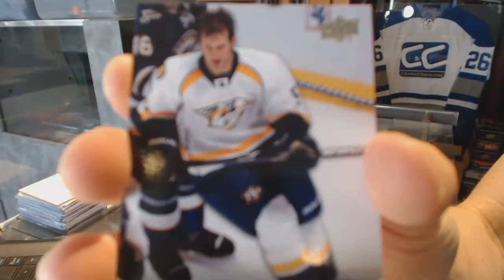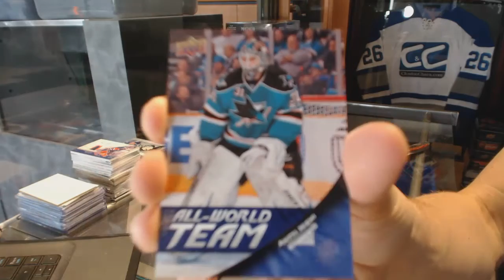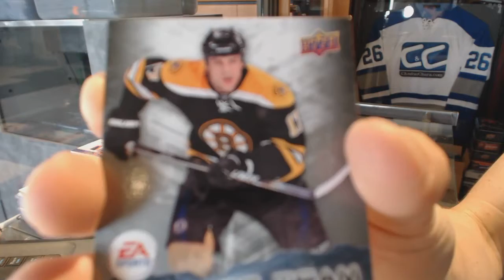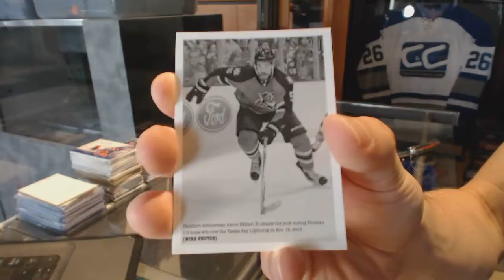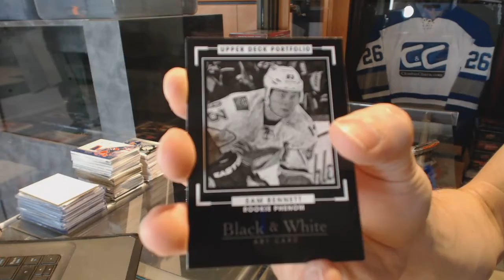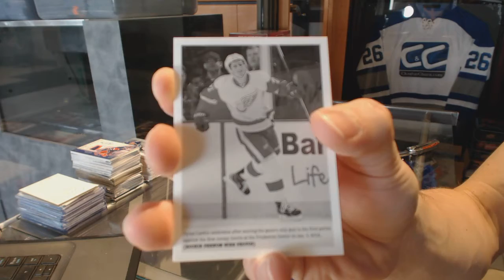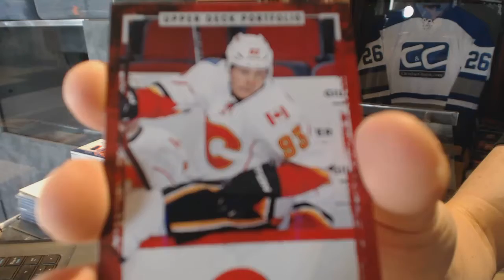11-12 UD Series 1 & 15-16 UD Portfolio Hockey Box Break - C&C GB #6519